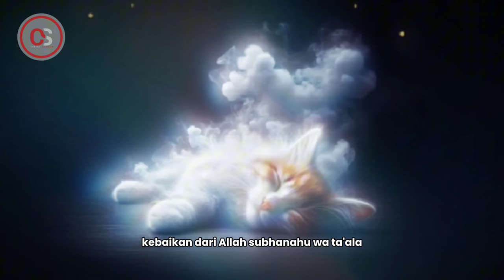Begini Nasib Arwah Kucing Setelah Meninggal Menurut Ajaran Islam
Ada banyak cara dalam melakukan kebaikan salah satunya adalah kepada hewan. Nah, bagaimana nasib kucing setelah meninggal menurut ajaran Islam? Simak video berikut yah tetap di channel cerita shanum,